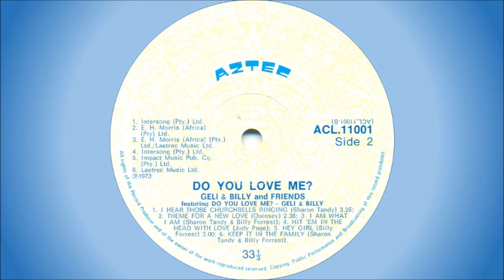Sharon Tandy & Billy Forrest - Keep it in the family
Sharon Tandy (born Sharon Finkelstein; 18 September 1943 in Johannesburg, South Africa) is the first non-American female vocalist to be signed to the American soul label, STAX, which put Otis Redding and Wilson Pickett on the map. She started her career singing with the Archie Silansky Combo in the early 1960s, before being signed to STAX by Frank Venter, whom she later married. She appeared in South Africa's first beat film, "Africa Shakes", and in 1964 the couple moved to England where Frank later became the UK head of Atlantic Records (changing his name to Frank Fenter). Sharon released several singles between 1965 and 1969, and although none was a hit, she appeared on several contemporary television programmes, such as Beat Club.

In 1966 she recorded several songs at Stax Records, backed by Booker T. & the M.G.'s and Isaac Hayes. That year she also teamed up with another of Fenter's bands, Les Fleur de Lys, and recorded several singles for the Atlantic label and a session for John Peel's "Top Gear". However, a lack of commercial success and the breakdown of her relationship with Fenter led to her return to South Africa in 1970, where she scored three South African Top Ten hits between 1972 and 1978 as one half of various duos.

Billy Forrest was born William Boardman in Kimberley, South Africa. He began singing in clubs in Johannesburg in 1958, before joining a number of different bands, including The Drifters, The Silhouettes and The Giants. In 1964 he formed his own group, Billy Forrest and the Brothers, and they backed the Ivy League on their tour of South Africa in that same year. He went on to form The Dream Merchants with Billy Andrews (previously of the Staccatos), also in 1964. Towards the end of the 60s he launched a solo career, using various pseudonyms, including Quentin E. Klopjaeger, William E and Dennis, and also recorded a number of duets with the likes of Sharon Tandy and Angelika Illman.

This song is off the compilation LP "Do you love me?" by Geli & Billy & Friends, released in 1973. It's a cover of a song by Worth from 1972.